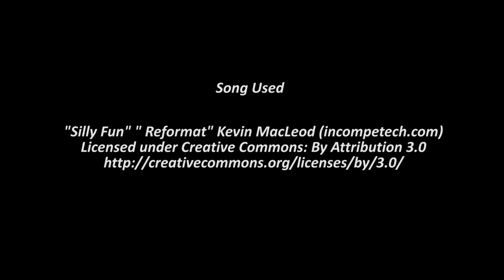Shiny Articuno, Zapdos, Moltres, Mewtwo and Bulbasaur! Generation 3 to Generation 4 Migration!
This is how too “migrate” your Pokémon from the 3rd generation games to the 4th Generation Games.
1. You must have an original DS or DS lite system, as you need to have games in both the DS slot and the GBA slot at the same time. You also must have completed the 4th generation game, but you do not have to have completed your 3rd generation game.
2. Insert the both the DS and GBA games that you are using into your DS.
3. In the GBA game, put the Pokémon you wish to transfer in your PC. Make sure they do not have any held items or HM moves, or you can’t transfer them.
4. You must transfer 6 Pokémon at a time so make sure you have 6 available in the 3rd Generation game. (This is not like the 4th Generation to 5th Generation transfer, in which you can choose to leave some Pokémon behind)
5. You can only transfer once in a 24 hour period, but this can be altered by changing the time of you DS system. (I have personally done it many times.)
6. In the 4th Generation game, at the game menu, scroll down and select “Migrate from GBA title”.
7. It will ask you if you wish to do this, select “yes”, it will warn you they cannot be transferred back. Select “yes”.
8. Choose the 6 Pokémon from your GBA game’s PC box to migrate.
9. It will ask you if you wish to do this, select “yes”, it will warn you they cannot be transferred back select “yes”. Then it will save and return you to the loading menu. The Pokémon are now in your Pal Park.
10. In Pokémon Diamond/Pearl/Platinum - The Pal Park is located at the east end of Route 221. In Heart Gold / Soul Silver it is located in Fuchsia City in place of the original Safari Zone (Kanto side). Now you have to fly there.
11. Before you go into the pal park, make sure you have a Pokémon with surf on you, as you will need it to catch water Pokémon in the pal park. Don’t worry if you forget that. You can choose to retire and get the right Pokémon and try again as many times as you need to until all 6 have been caught in the same session. Retiring part way through returns the park to the state it was before you started.
12. Once you speak to the guy at the counter in the Pal Park building. He will ask if you would like to be entered in the “Catching show”. Select “Enter”.
13.  You will be given 6 Poke balls with a 100% catch rate, to obtain the migrating Pokémon from the GBA title.
14. The Pokémon are spread out in the “natural” areas, and you will have to hunt to find them. Each type of Pokémon will always appear in the same location.
15. Once they have all been caught a buzzer will go off and you will leave the Pal Park zone. You will get a reward and then will be asked if you want your Pokémon to be put in the PC box. If you say yes, that’s what will happen. If you say no, they will be returned into the pal park, and you will have to go catch them again.
16. I like to save after this. Then your Pokémon is ready for its next adventure.